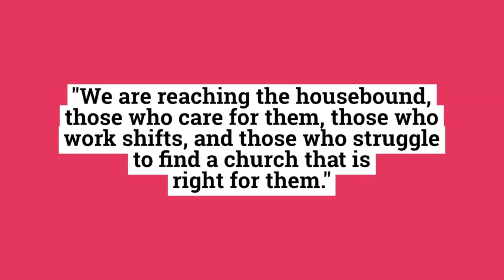Christmas Week 2023: Tuesday Reflection, Rev Langley. President and Vice-President's message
Welcome to our worship! This is a recorded act of worship due to be replayed in front of a live congregation at 1030am. Our admin will be present to encourage you to share together and pray together.. Please observe Methodist Church Safeguarding and Social Media Guidelines in joining this act of worship. Parental permission has been sought and obtained for video content which involves children alongside parents or guardians. We continue to review this as we strive to balance our church representation with appropriate safeguards. See individual CCLI codes.